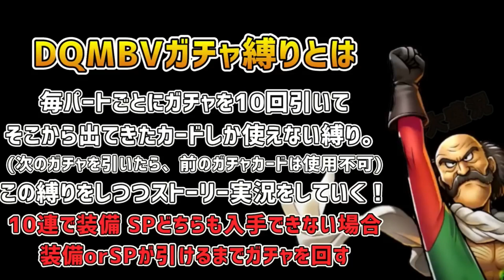【DQMBV】10連ガチャで入手したカードしか使えない縛り part36【宇宙一決定戦編】